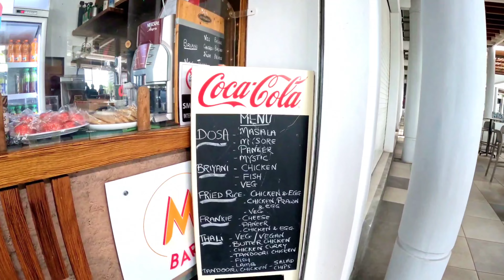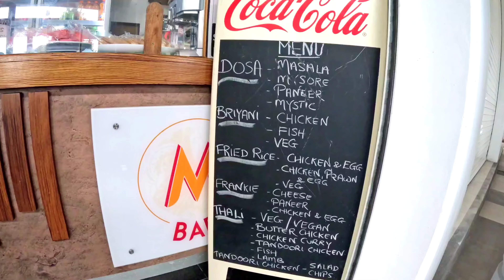Mauritius / This video only for these special people ❤️